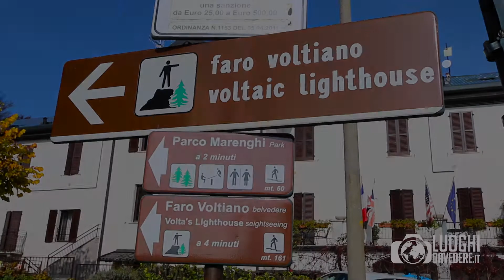Escursione al Faro Voltiano: il Lago di Como dall'alto | Luoghi da vedere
Escursione al Faro Voltiano: una veduta mozzafiato del Lago di Como dall'alto.